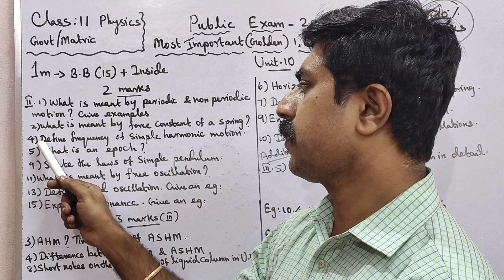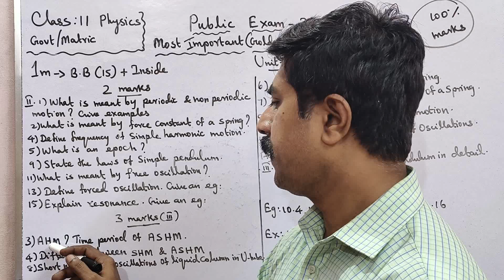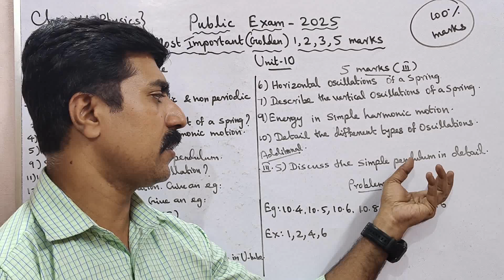11 Physics|Most|Important|Golden|1,2,3,5 marks|Unit 10|Oscillations|Public Exam 2025|sky physics